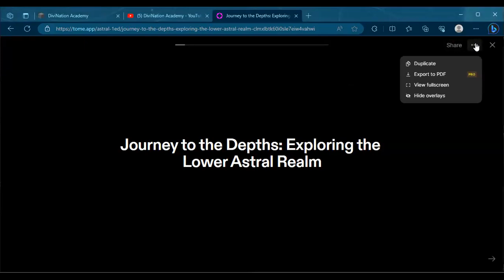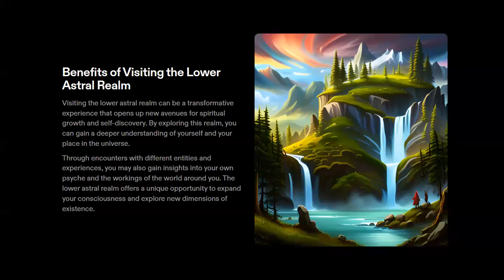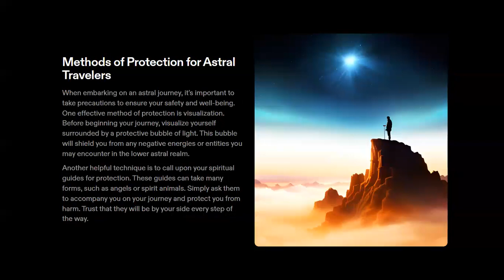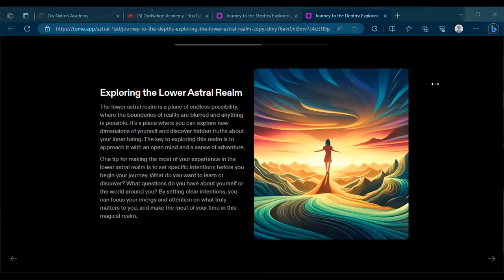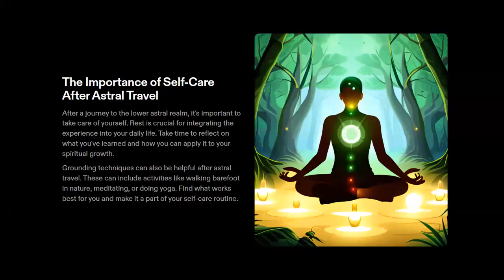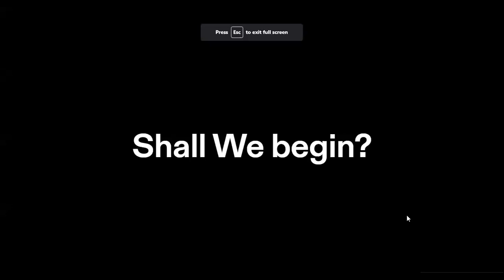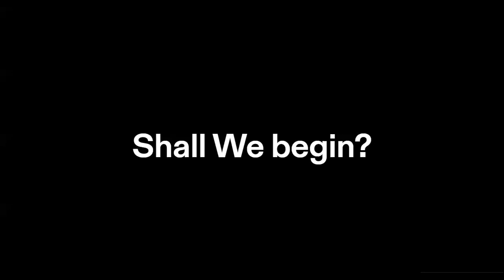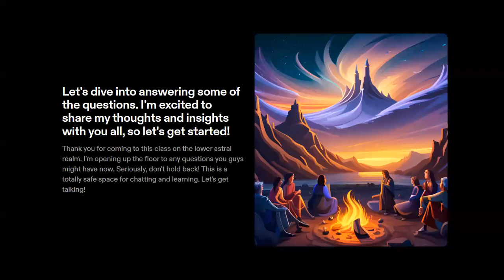Astral Projection Workshop: Exploring The Astral Realm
Join professor Paul for a unique astral projection experience. The class will go on a journey through the astral realm and explore the depths of outer body experiences. The professor will lead everyone through a series of guided meditations to help students master the art of astral projection. Join us on a journey to see new dimensions beyond your wildest dreams!

This class is hosted by The DiviNation academy. For more information please go to our